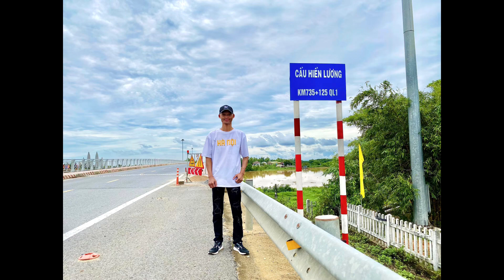Vĩ Tuyến 17 và Cầu Hiền Lương (Quảng Trị) . Ngày 27/09/2023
Vĩ tuyến 17, đôi bờ Hiền Lương - Bến Hải (tỉnh Quảng Trị) là những địa danh đã đi vào lịch sử Việt Nam, gắn liền một giai đoạn lịch sử đất nước bị chia cắt .
Trong nỗi đau đất nước tạm thời chia làm 2 miền, bom đạn chiến tranh giày xéo, con người nơi đây vẫn mang trong mình khát vọng mãnh liệt, niềm khát khao hòa bình, thống nhất, non sông thu về một mối .
Tháng 7/1954, khi hiệp định Genève được ký kết, đất nước tạm thời chia đôi ở vĩ tuyến 17 bên dòng sông Bến Hải . Cầu Hiền Lương với vị trí bắc qua đôi bờ cũng trở thành “điểm nối” hai nửa non sông .
Theo nội dung hiệp định, khu vực 2 bên vĩ tuyến 17 trở thành vùng phi quân sự .
Giữa cầu Hiền Lương có một vạch trắng kẻ ngang được dùng làm ranh giới . Để tạo nên hình ảnh chia cắt đất nước ta, chính quyền Sài Gòn chủ động sơn một nửa cầu phía Nam thành màu xanh, nhưng với ý nguyện “thống nhất non sông” ta liền sơn màu xanh cho nửa cầu còn lại . Sau chúng chuyển sang màu nâu, ta cũng sơn lại màu nâu . Cứ như thế, cầu Hiền Lương luôn thay đổi màu sắc, hễ chúng sơn khác đi để tạo ra hai màu đối lập, thì ngay lập tức ta lại sơn lại cho giống . Cây cầu không thể chia đôi , Cuối cùng, vào năm 1975, toàn bộ cầu được sơn chung một màu xanh hòa bình, thống nhất .